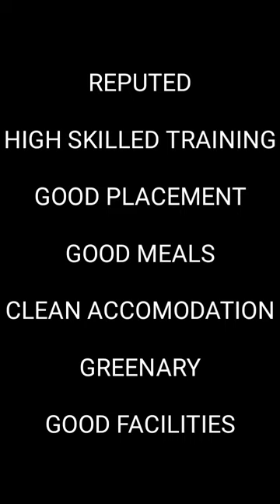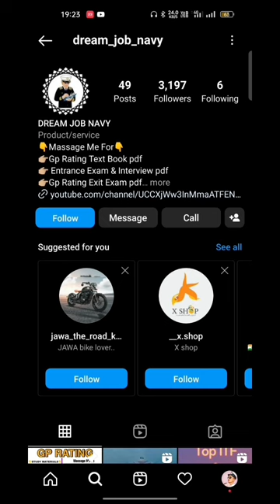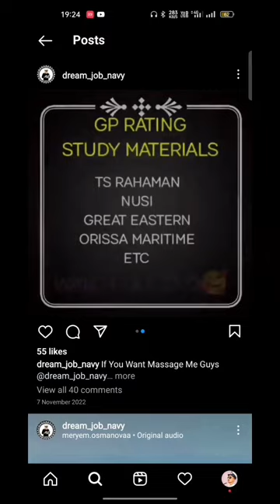NUSI & TS RAHAMAN EXAM SYLLABUS PREPARE || KAISE CLEAR HOGA EXAM?🤔